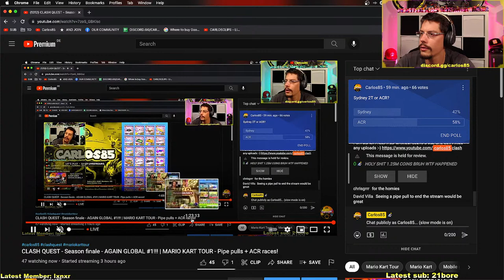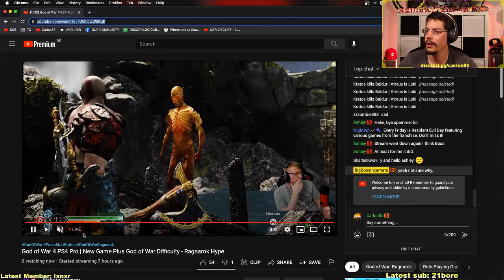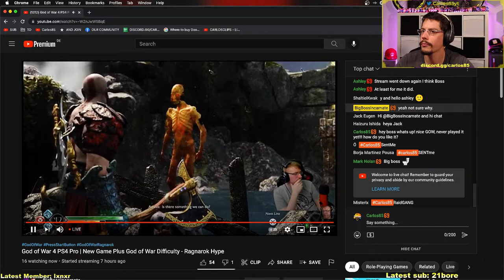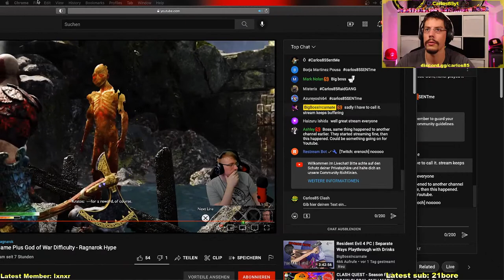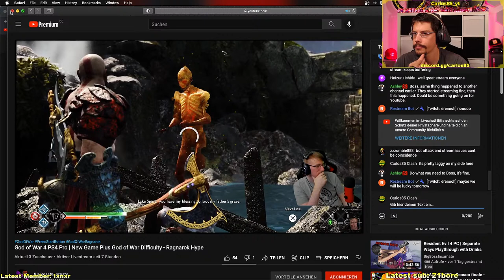CLASH QUEST - Season finale - AGAIN GLOBAL #1!!! | MARIO KART TOUR - Pipe pulls + ACR races!